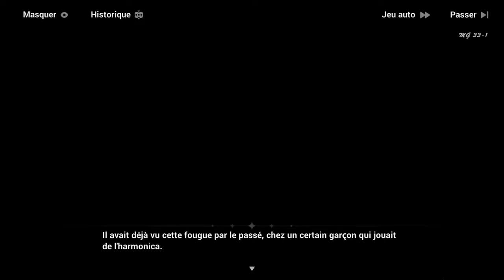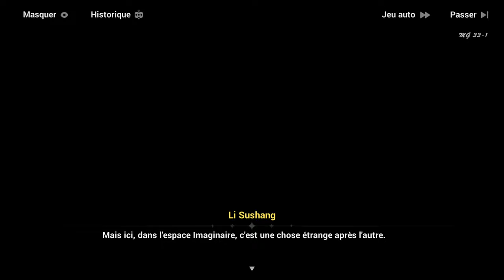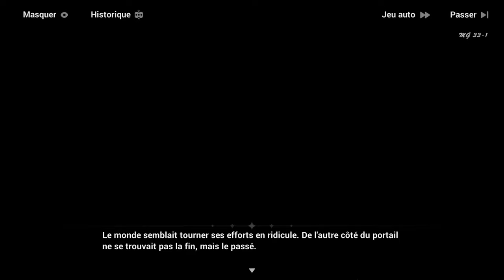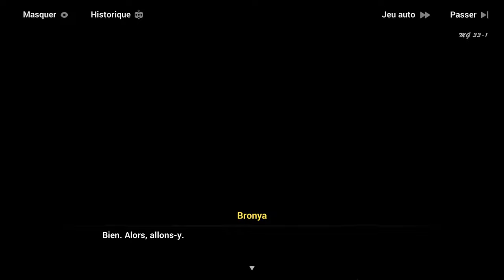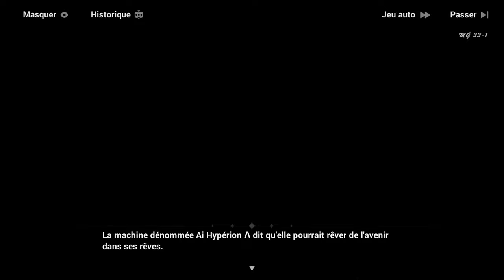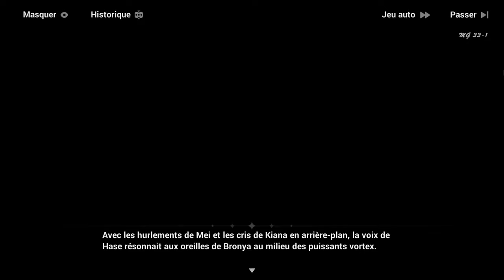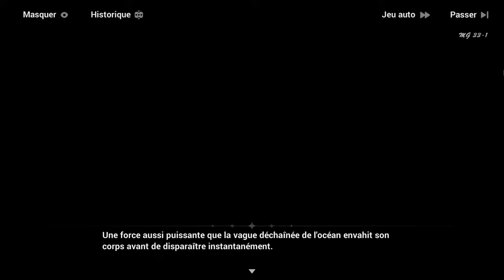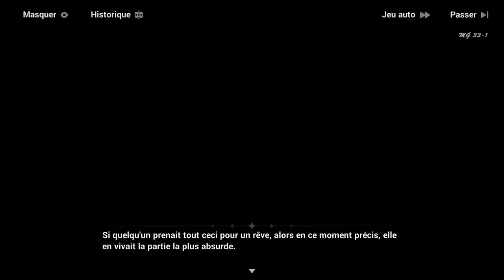Honkai Impact 3rd | Chapitre 33 : ˖꒰Au nom de la vérité꒱ #1〃₍₍HD⁾⁾ ₍₍4K⁾⁾ 🍇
Chapitre XXXII  : 💗Au nom de la vérité💗 / Partie 1

📝 "Résumé :  〃